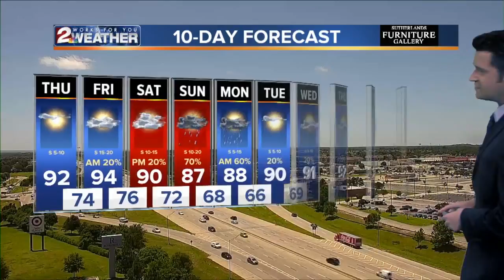KJRH Latest Headlines | June 20, 1pm